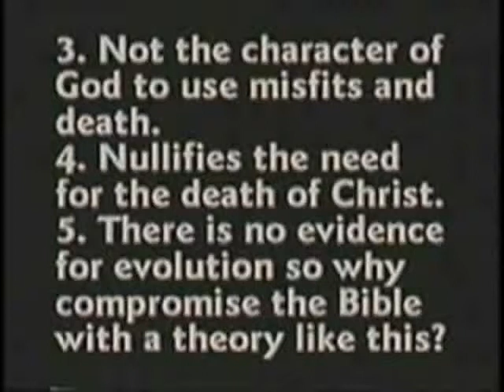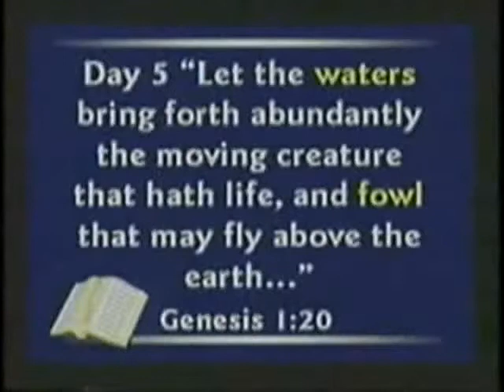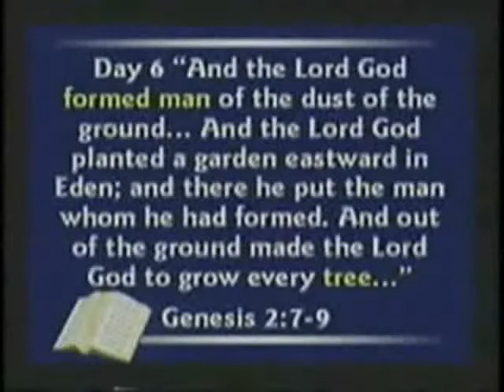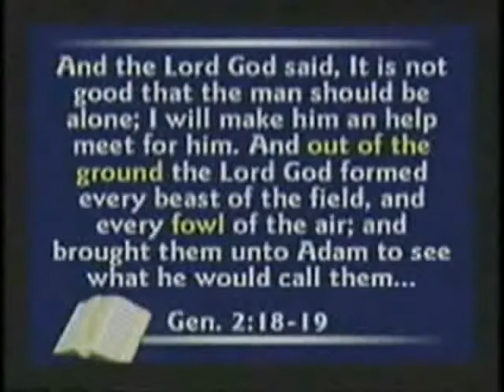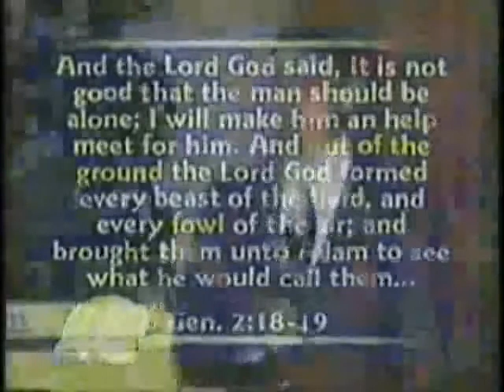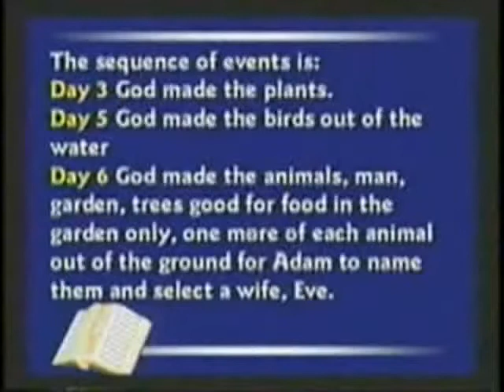Kent Hovind on Bible Contradictions Part 1